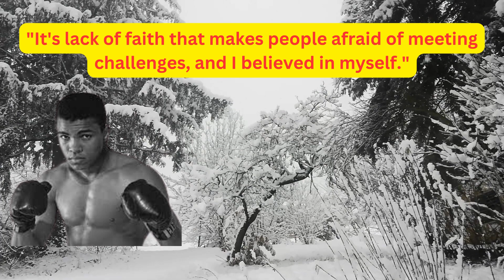Ignite Your Inner Fire: Powerful Motivational Quotes to Fuel Your Passion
Get ready to ignite your inner fire and unleash your full potential with our captivating new video featuring powerful motivational quotes. In this inspiring journey, we'll take you on a rollercoaster ride of emotions, fueling your passion and propelling you towards success.

Prepare to be uplifted as we share a collection of motivational quotes that will awaken your drive and ignite a fire within you. From renowned thinkers and influential figures to everyday heroes, these words of wisdom will serve as a guiding light on your path to greatness.

In this video, we delve deep into the transformative power of motivational quotes. Each carefully selected quote carries a powerful message, encouraging you to break through barriers, embrace challenges, and strive for excellence. They will remind you of your inherent strength and inspire you to overcome any obstacles that come your way.

Whether you're seeking motivation in your personal life, career, or creative pursuits, these quotes will provide the spark you need to fuel your ambitions. They will challenge you to push beyond your limits, embrace change, and embrace your true potential.

Immerse yourself in the powerful words, beautifully presented through stunning visuals and captivating music. Feel the surge of inspiration as each quote resonates with your soul, propelling you forward on your journey to success and fulfillment.

This video is more than just words on a screen; it's a catalyst for transformation. It's a reminder that you have the power to shape your destiny and create a life of purpose and passion. Let these motivational quotes be the driving force behind your pursuit of greatness.

Get ready to be motivated, uplifted, and inspired. Click play now and let the power of these motivational quotes guide you towards the life you've always dreamed of. You are capable of extraordinary things. Embrace the journey, believe in yourself, and let these quotes light your path to success.